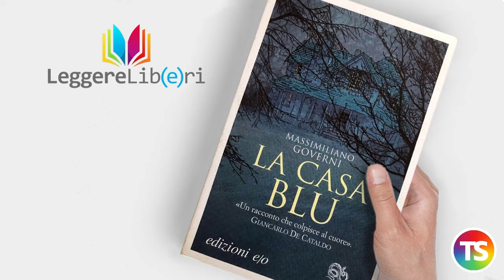Leggere libri anzi 𝑳𝒆𝒈𝒈𝒆𝒓𝒆 𝒍𝒊𝒃(𝒆)𝒓𝒊: il romanzo "La casa blu" di Massimiliano Governi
Nella sesta puntata della rubrica viene presentato il romanzo La casa blu, di Massimiliano Governi, Edizioni e/o, la storia di un viaggio in macchina, dall’Italia in Svizzera, una storia estrema, in un romanzo on the road che ci porta dentro un viaggio di rinascita.

Rubrica a cura di Gabriele Ferrante